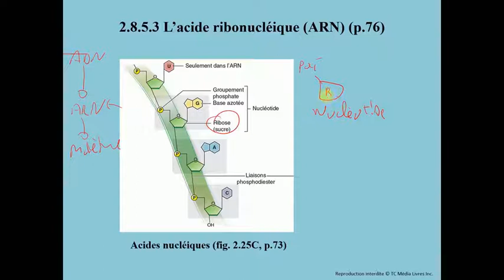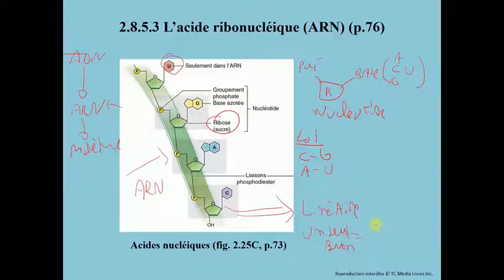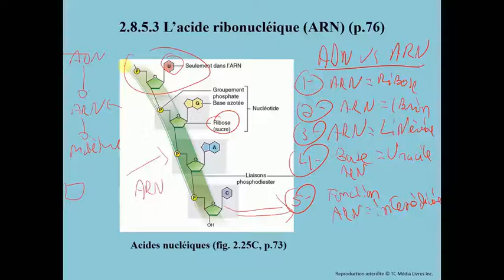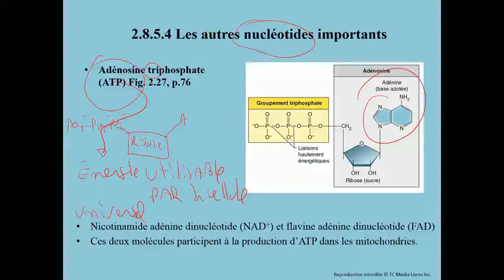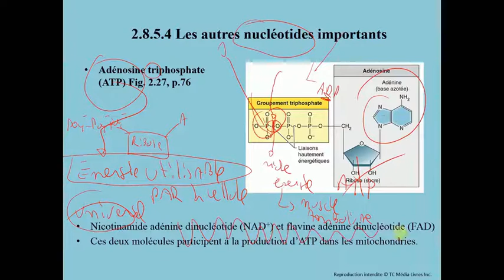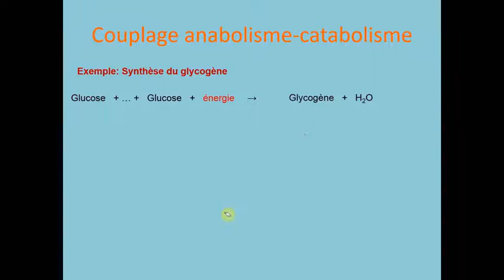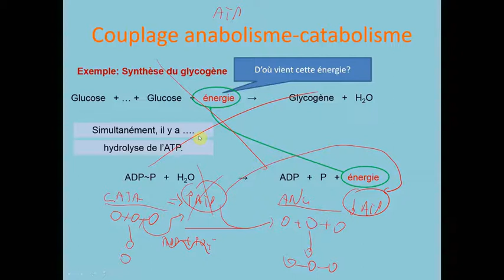Capsule 23B-Les acides nucléiques et les protéines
Cette capsule explore les différentes molécules organiques de l'organisme. Plus particulièrement, la strucutre chimique et les fonctions des acides nucléiques et des protéines seront abordées.